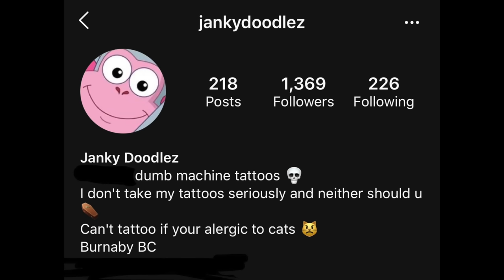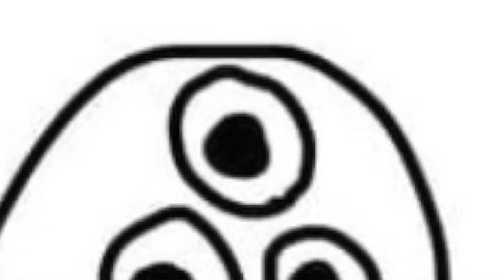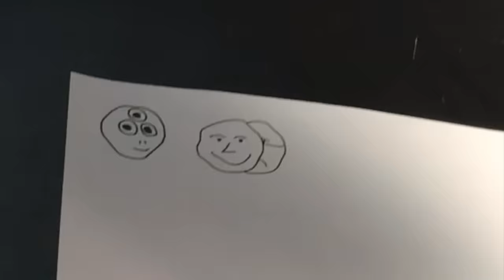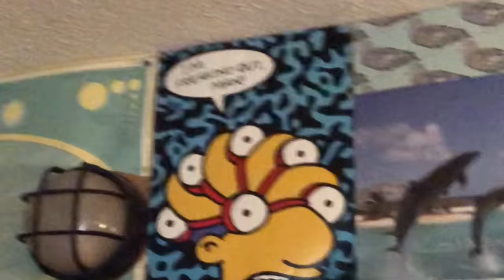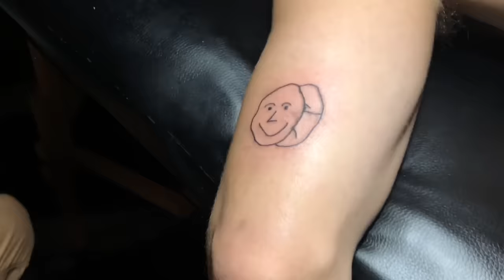Getting The Worst Reviewed Tattoo In My City